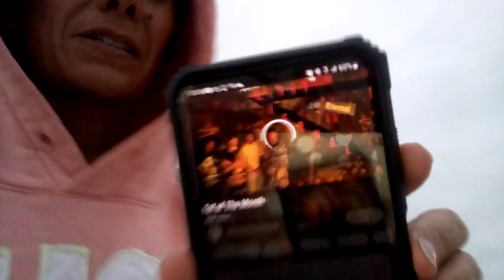IT'S OUT IN THE LIGHT! what was done in the dark is showing.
BRB TROLLS